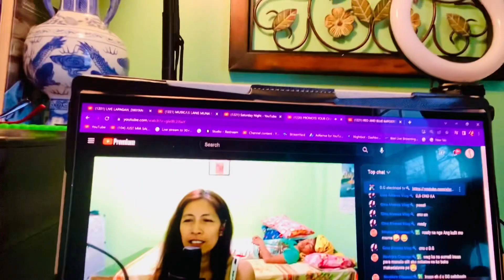KAINAN NA NAMAN MGA LALABS!! TARA NA!!😋😋😋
My brunch; tuyo, eggs and rice with yummy coffee😋😋🤣